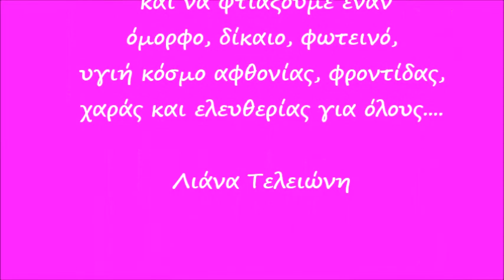Ήρθε ο καιρός να πάρουμε την Δύναμη μας!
Όλοι έχουμε μέσα μας μια απεριόριστη Δύναμη ικανή να κινήσει βουνά... αρκεί να ξέρουμε πώς να την χρησιμοποιήσουμε...